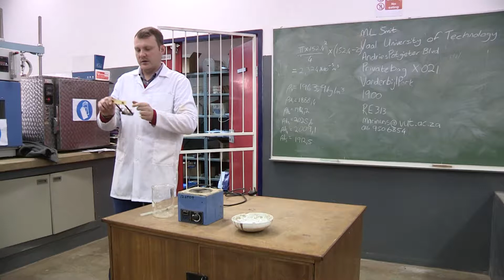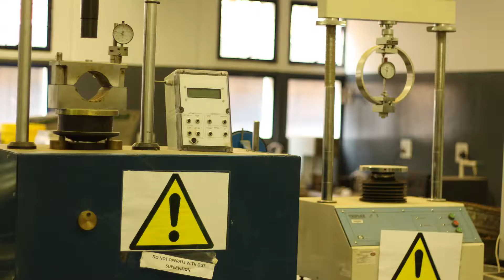Civil Engineering PROMO 2016